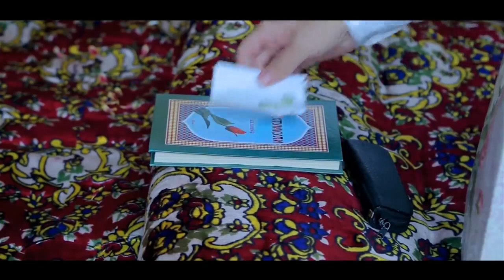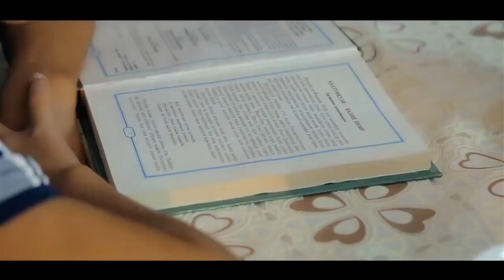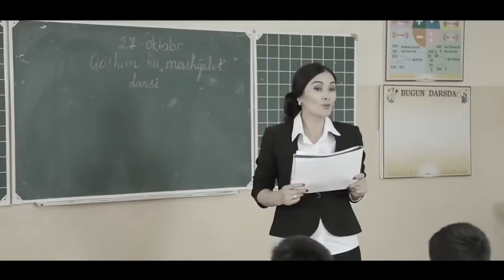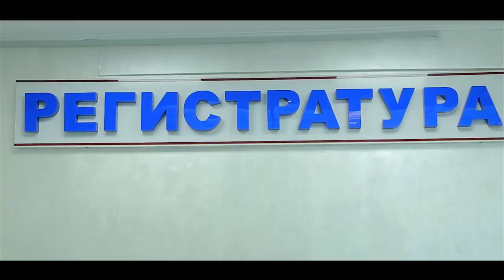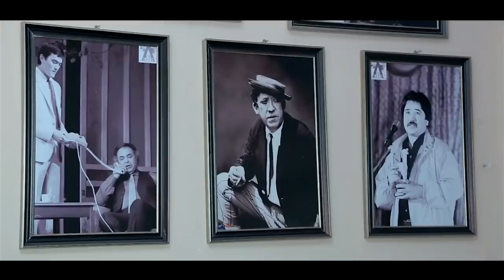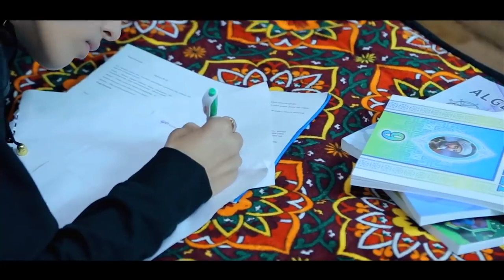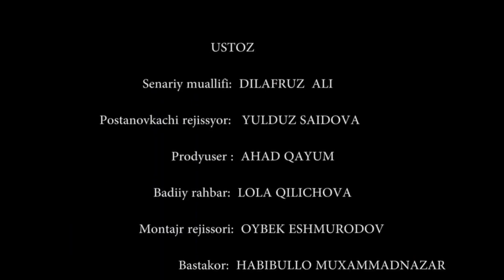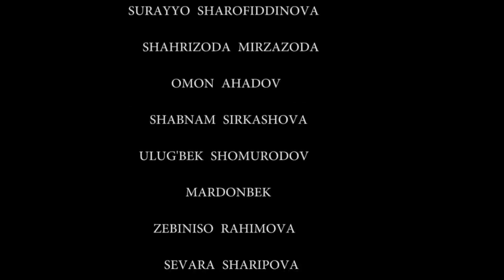МАТЬ ИЗМУЧЕННАЯ В СТАРОСТИ - узбекфильм на русском языке